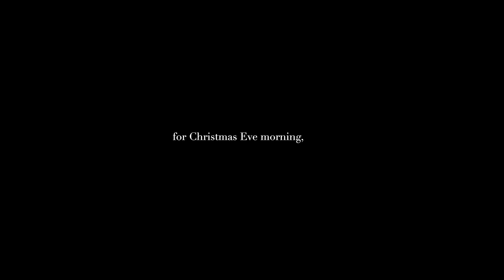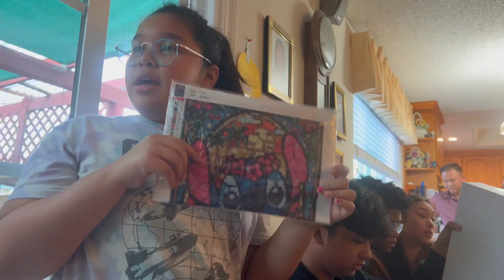nyc diaries // christmas in CA, our 1 year anniversary, getting my hair done